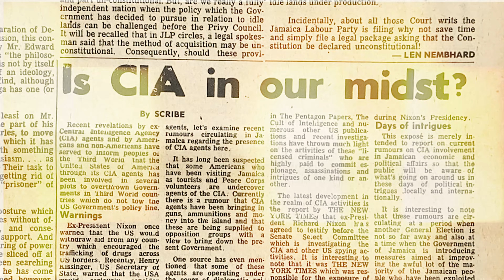Beverley Manley Uncensored: An Intimate Portrait of a Jamaican Icon | Official Trailer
Jamaican Prime Minister's ex-wife says, “There was no shortage of men who wanted to date me”, including the Prime Minister's right-hand man. ☕️

And she had both of them.

The original tea of the decade.

In a new type of cinematic experience, Beverley Manley Uncensored, we get a first-hand look at a controversial time.

Join Beverley in reflecting on her 80-year journey with dazzling highs and unbearable lows. Her story, no holds barred.

For those who were there it’s a chance to reflect honestly on what happened during that decade.

Why was this third world country on the CIA’s radar? Why did the CIA have agents in Jamaica?

What were the Cold War effects between the United States and the USSR being played out between the JLP and PNP? Was the IMF the best choice for Jamaica?

For those who did not, experience what the 70s were like from the environment to the style and our country’s history from this eye-witness account and never before seen archival footage.

Dead men tell no tales…but their wives do.

A Jamaican Story
Directed by Joelle Powe

Archival Footage Courtesy of the PNP Archives and Henzell Collection

Produced By Adtelligent Ltd.